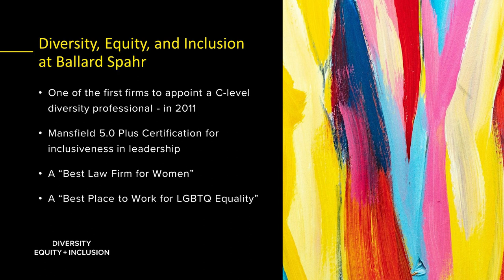The Ballard Experience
Our lawyers talk about their experience working at Ballard Spahr